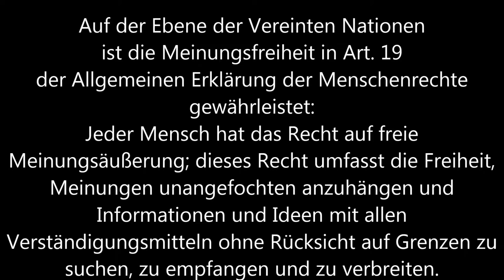Tunesien * El Kantaoui * Hotel Marhaba Palace * 15. - 27 04 2013